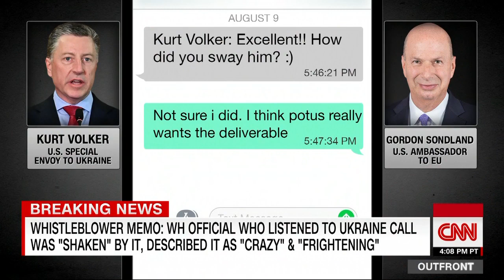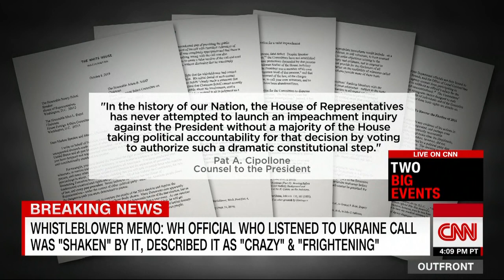Rep Malinowski speaks with CNN's Erin Burnett about the Impeachment Inquiry